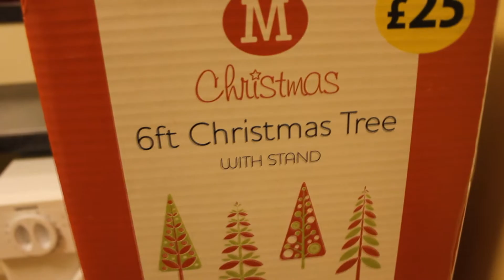Puttin Up Ze Christmas Tree - 7th December, 2012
A couple of weeks before Christmas I decide to put up the tree :)